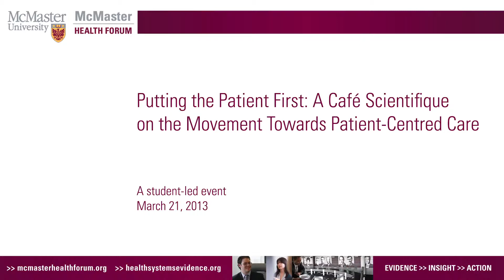Café Scientifique on the Movement Towards Patient-Centred Care - Student - Shelly Chopra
Putting the Patient First: A Cafe Scientifique on the Movement Towards Patient-Centred Care
Dr. Nick Kates, acting chair in the Department of Psychiatry, McMaster University, and Charles Cunningham, a psychologist and McMaster's Jack Laidlaw Chair in Patient-Centred Health Care, shared their perspectives with students on the advantages, challenges and impact of implementing patient-centred care in healthcare delivery systems. In this video series, participants share their experience and insights gained from the discussion.